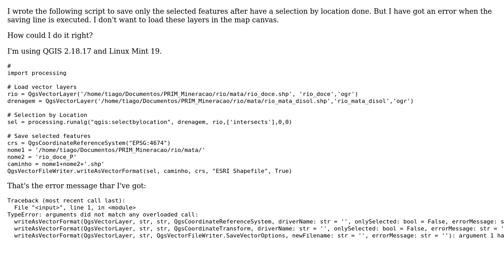Saving only selected features after doing a selection by location in QGIS using Python Terminal?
GIS: Saving only selected features after doing a selection by location in QGIS using Python Terminal?

With thanks & praise to God, and with thanks to the many people who have made this project possible! You are responsible for your own actions.